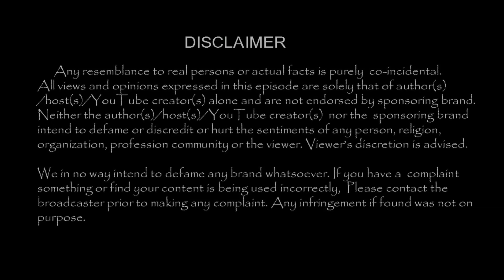Pandian Stors Actress Sujitha Son Husband photos !! | TamilCineChips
Pandian Stors Actress Sujitha Son Husband photos !!